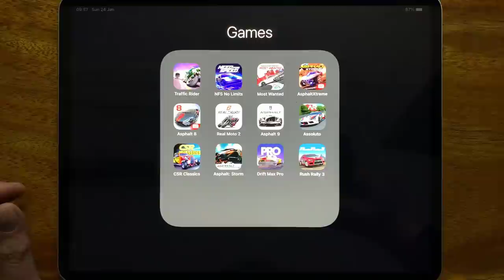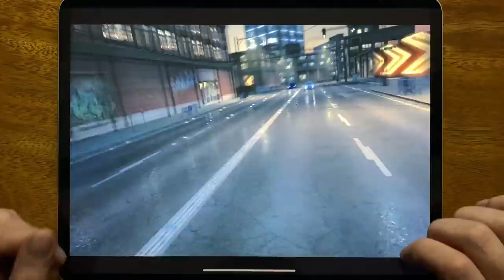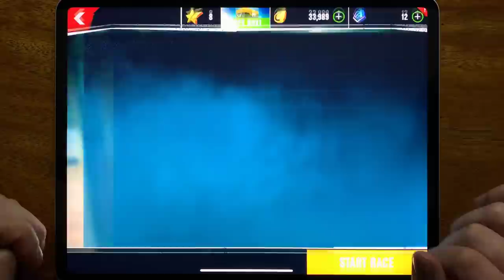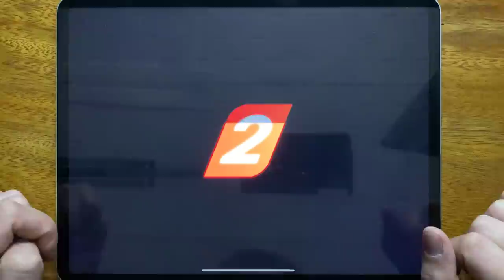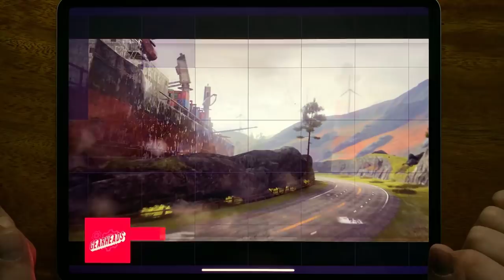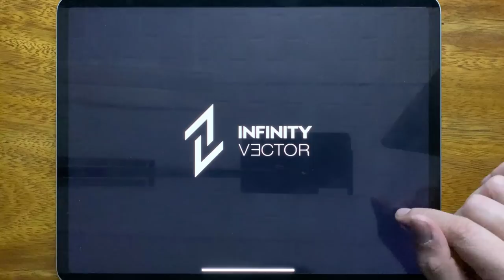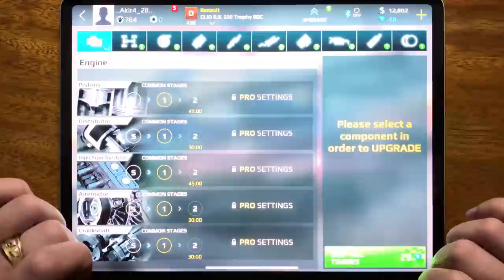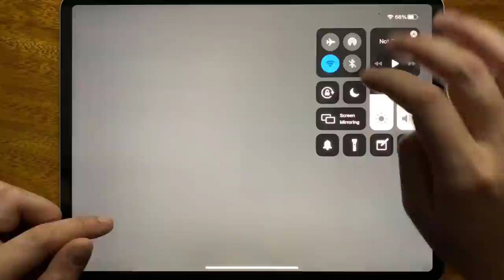Traffic Rider, NFS No Limits, Most Wanted, Asphalt Xtreme, Asphalt 8, Real Moto 2, Asphalt 9...